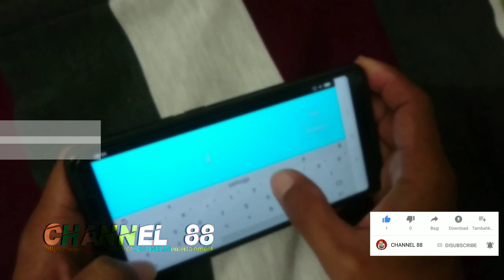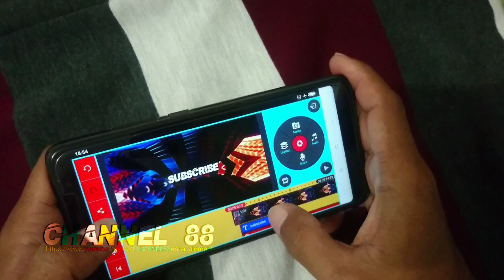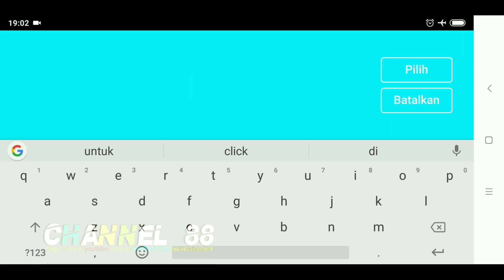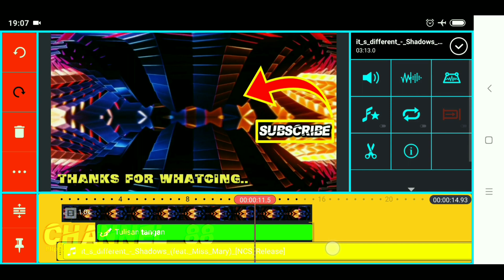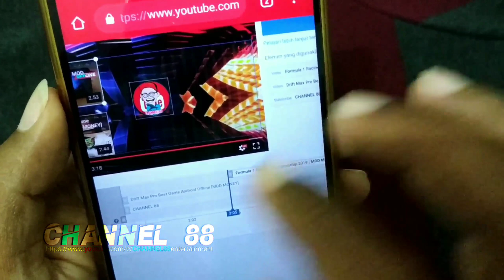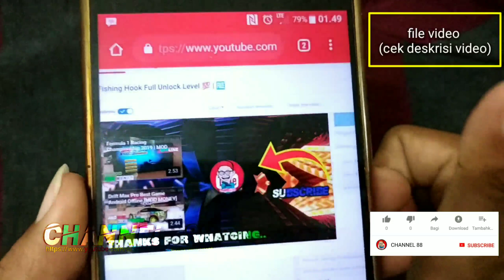Cara Buat OUTRO Keren Di KineMaster | tips&trick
Hai guys...
Pada video kali ini saya (channel 88) membagikan tutorial
Selamat mencoba, berkreasi.
Semoga tutorial ini bisa memberi manfaat bagi kalian semua...

Ponsel: xioami redmi note 5
Kamera:sony z 5 premium (smartphone)
Edit thumbnail: pixelLab

Terima kasih..